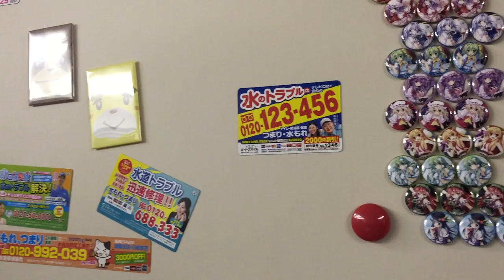Visiting Touhou Project HQ in Tokyo / 東京の「東方Project」秘密本部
on my recent trip to Japan, i paid a visit to Touhou Project's Tokyo headquarters for ~*MYSTERIOUS REASONS*~. Here's a quick look around the place!